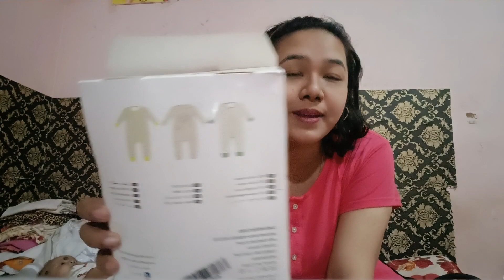Keikei potchei no yengshi ordered tawbase |Mapa na tawrise na keino 😠| daily and simple vlog